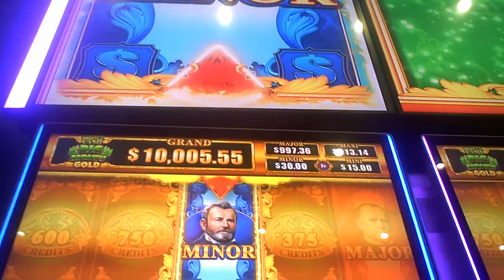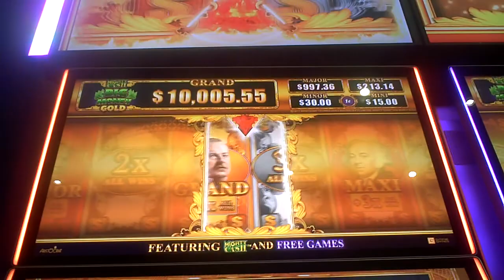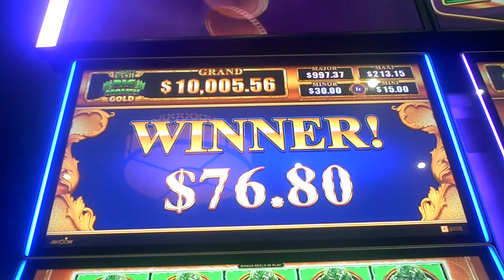Mighty Cash Big Money Slot Machine Bonus